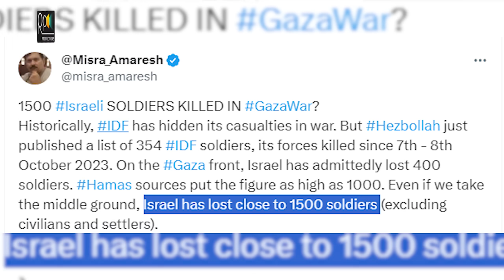Big Breaking, 1600 Israel Big Loss, Yamen And Syria Big Action, Turkey Updates | Biden